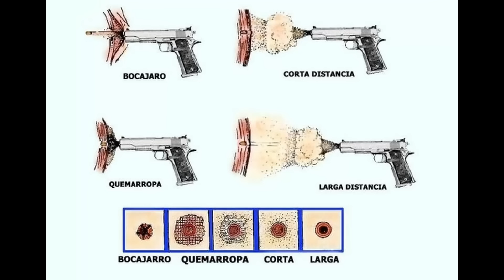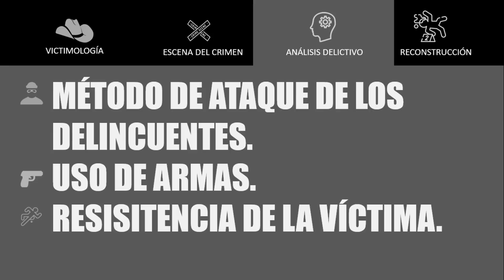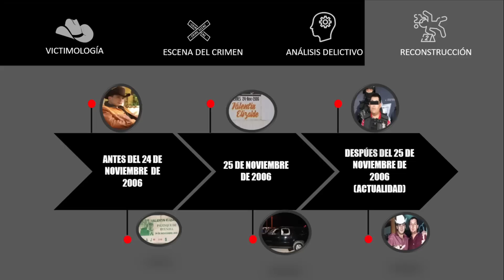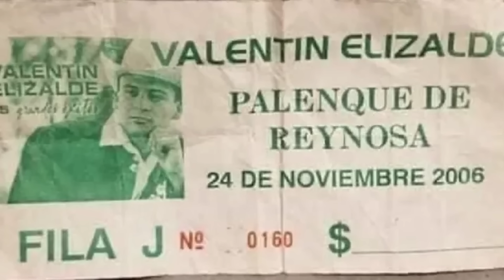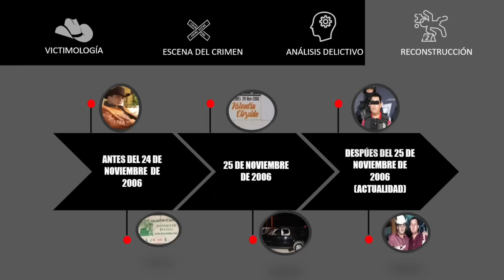RECONSTRUCCIÓN CRIMINAL CASO: VALENTIN ELIZALDE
RECONSTRUCCION CRIMINAL SOBRE VALENTÍN ELIZALDE.
ESTE VIDEO NO ES MUY EXTENSO PUES NO HAY MUCHA INFORMACIÓN RELACIONADO CON LO FORENSE, EN PRÓXIMOS VIDEOS ESPEREMOS QUE EXISTA MÁS INFORMACIÓN PARA MENCIONARLA, INCLUSO RESOLVER ALGUNAS DUDAS QUE PUDIERAN GENERARLES.